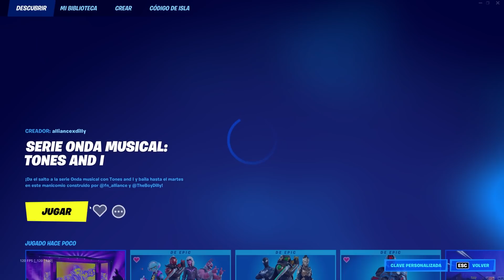RECOGE UNA MONEDA DE CONCIERTO FORTNITE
🔥Código: SinSangre🔥